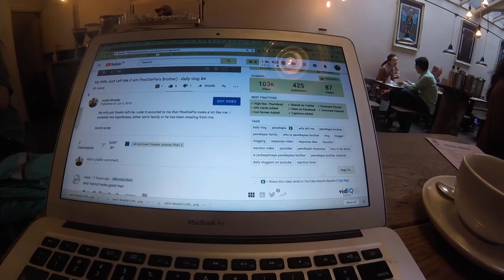Meditation on Cities - vlog #5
Meditations from a short trip to London. I used to love cities but I think I'm changing my mind. I used to think they are hubs of creativity, but then I lived in them for a while. They are not Hubs of Creativity: they are Sardine Cans. Not creative. They cost too much. If you were creative you'd surely figure out a way to live cheaper. People want to live in cities to feel like they are creative, but they are not. They are just paying a lot to feel like they are part of something "happening," but nothing is happening, except drudgery and sardine friction.